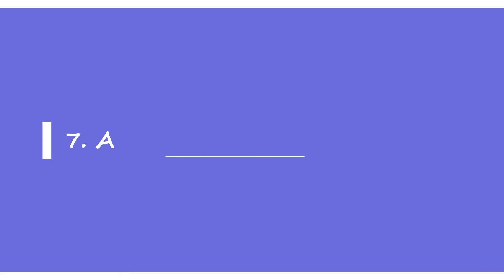20 Most Important Tips To Reach Conqueror | Best Conqueror Tips and Tricks | Conqueror Pushing Tips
20 Most Important Tips To Reach Conqueror | Best Conqueror Tips and Tricks | Conqueror Pushing Tips
In this video, I will tell you the 20 Most Important Tips To Reach Conqueror, This video is the best conqueror tips and tricks video on the internet. All the 20 conqueror pushing tips are genuine and 100% Guaranteed.

Become a member to show your love and get SPECIAL PERKS!

** ABOUT RAREBIT**

➤IGN- RarebitYT
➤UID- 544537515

Season 10 Conqueror Asia top 100
Season 19 Conqueror Asia top 100
C2S4 Conqueror Top 100